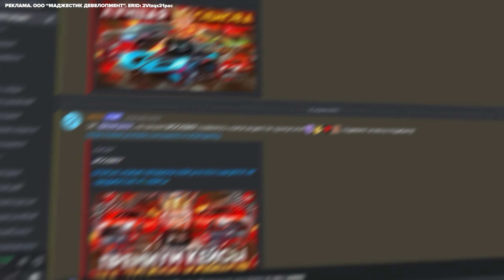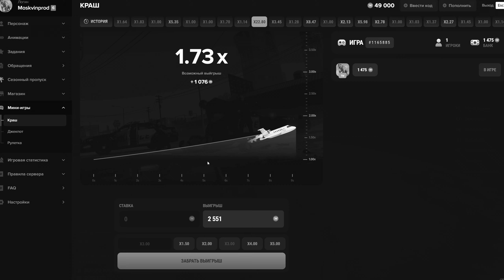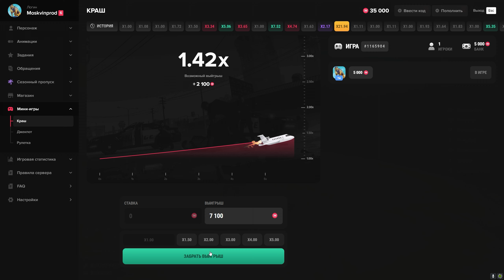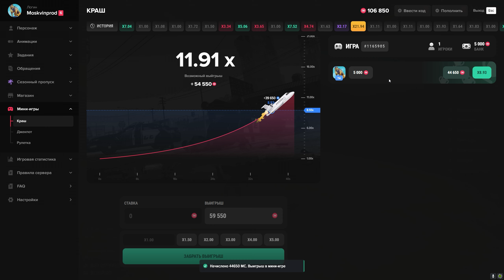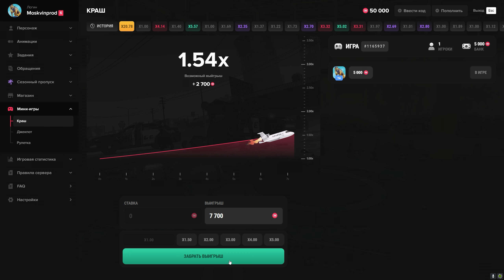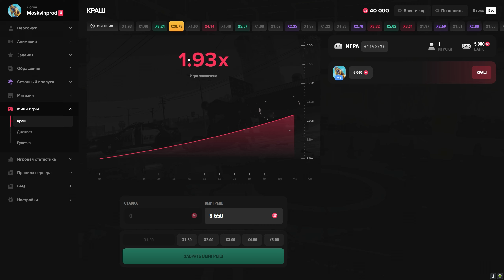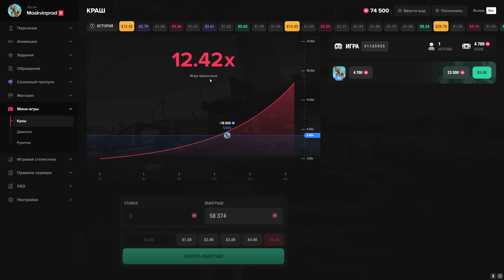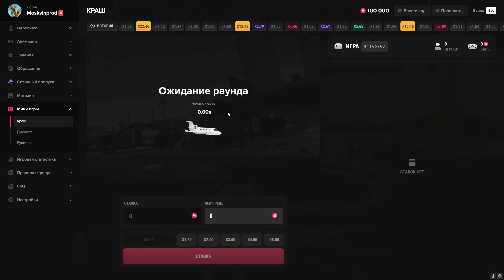СОРВАЛ ДИКИЙ КУШ в КРАШЕ на MAJESTIC RP - МАДЖЕСТИК РП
РЕКЛАМА. ООО "МАДЖЕСТИК ДЕВЕЛОПМЕНТ". ERID: 2Vtzqx21pac